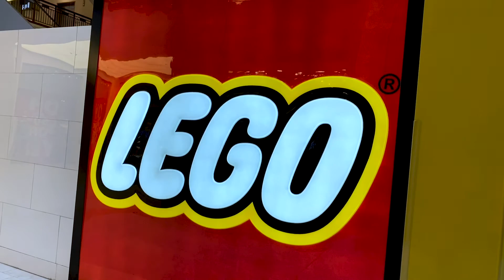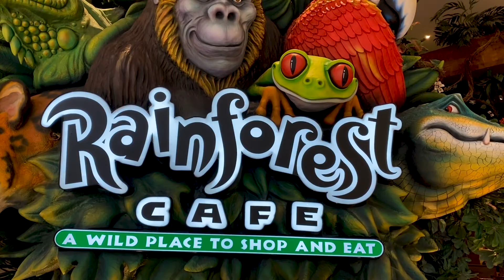Celebrating Austin's Birthday at MOA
My friends and I went to the Mall of America for my friend Austin’s 22nd birthday and we bought some cool clothes and supreme Oreos.

Songs:
Slow Motion- Elliptik
Smores- oomiee
Stargazer- AGST

My Gear:
Camera Bag: Evecase Large DSLR Camera / Laptop Travel Backpack
Computer: Macbook Pro
Cameras: Canon 80D
Gopro Hero 6
360 Camera: Insta 360 One X
Lens: Canon EF-S 18-135mm f/3.5-5.6 Image Stabilization USM
Drone: DJI Mavic Pro with accessories
Mic: Rode VideoMic Go with deadcat wind cover
Stabilizer: DJI Ronin-S
Tripods: Joby GorillaPod
Benro Slim Carbon Fiber Lightweight Travel Tripod Kit
Small Travel Case: BUBM double layer travel case
Protection Lenses: UV lens filter
Neewer ultra slim ND2-ND400 fader neutral density adjustable lens filter
Dji Mavic Pro Lens filters

Software used: Premiere Pro